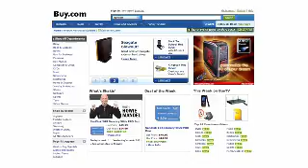BuyTV on G4, Episode 120, Next Week on BuyTV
Be sure to check out the show next week for our hot new product reviews and Top 10 countdowns!